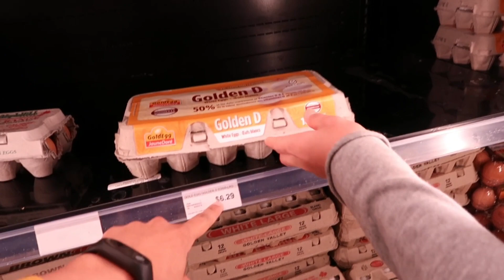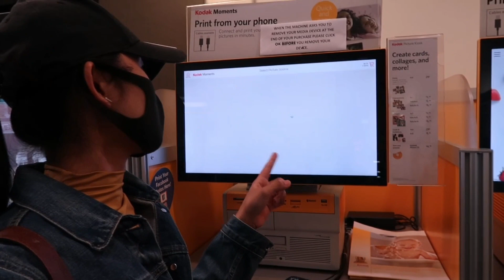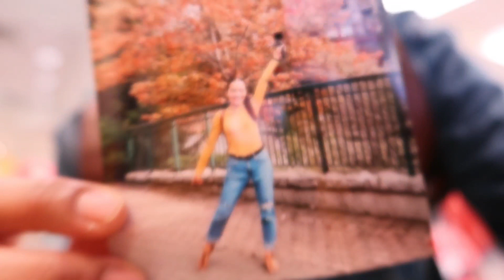LETSE PLAN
AGENCY SA PILIPINAS:
JS CONTRACTOR, INC.